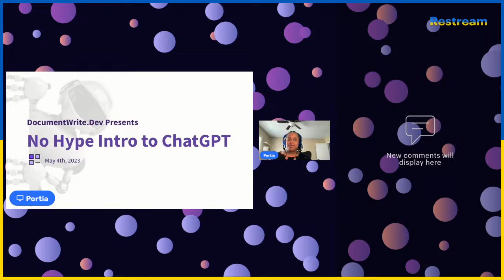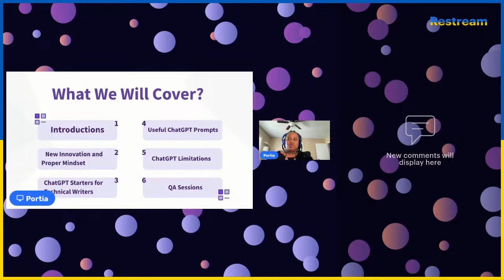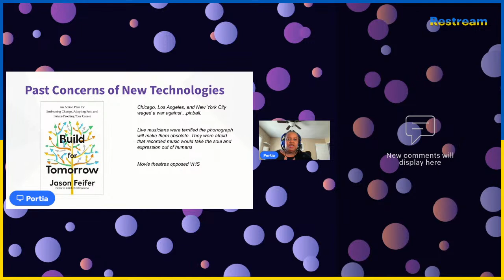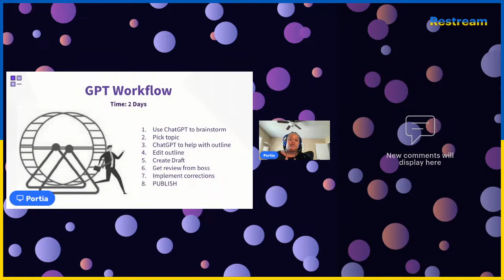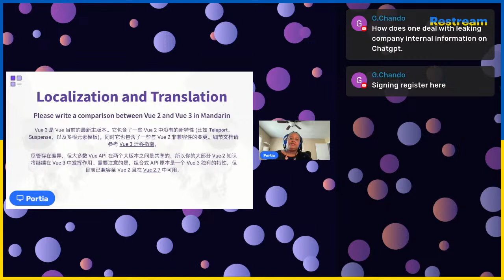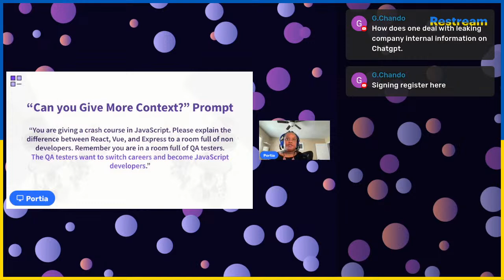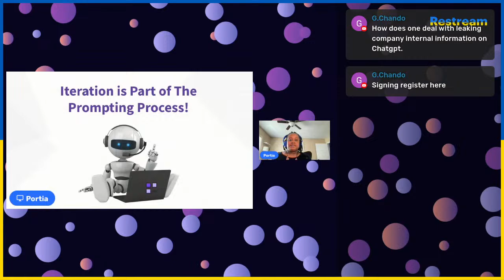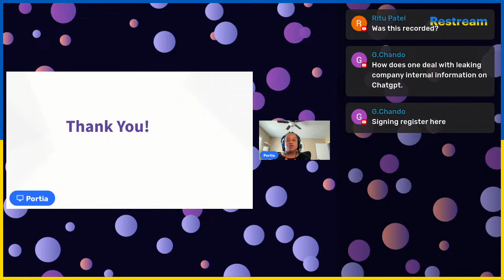No Hype Intro to ChatGPT for Technical Writers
Learn how, as a technical writer, to streamline your workflow with ChatGPT.